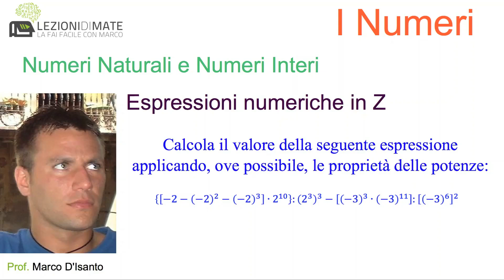Numeri relativi (Z), risolvere: {[-2 - (-2)² - (-2)³] ⋅ 2¹⁰} : (2³)³ - [(-3)³ ⋅ (-3)¹¹] : [(-3)⁶]²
L'esercizio oggetto di questa videolezione è tratto dal seguente libro di testo:
Leonardo Sasso - Matematica a Colori, Volume 1, colore Blu - Edizioni Petrini
pag 51 num 410